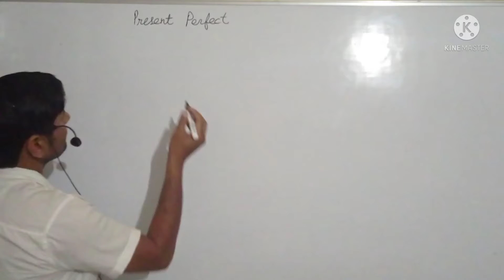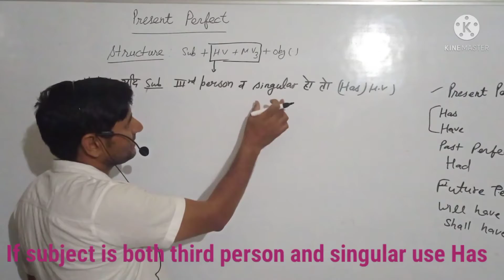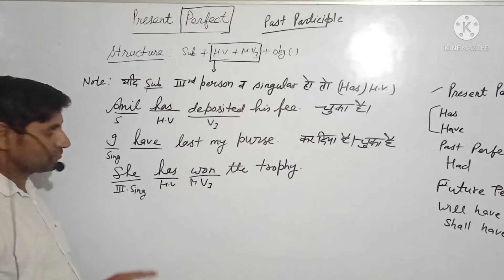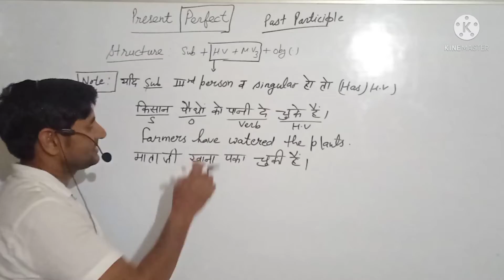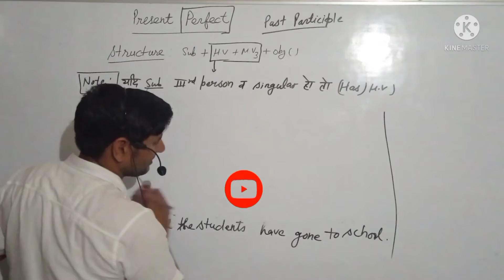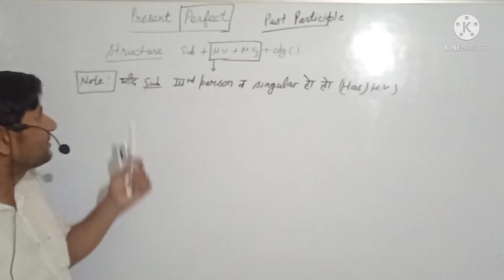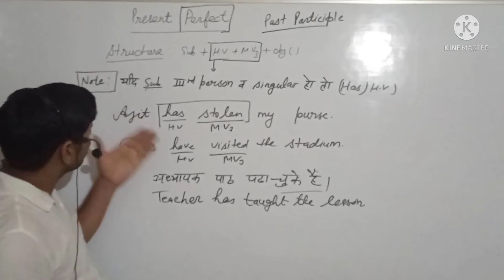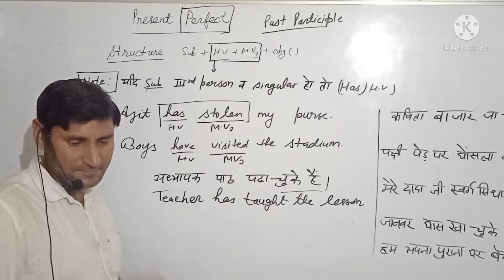PRESENT PERFECT TENSE: FOR CLASS 4 TO 10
present perfect tense, structure, translation of sentences, helping verb rule, assertive, negative, interrogative structure. by Sandeep jaiswal